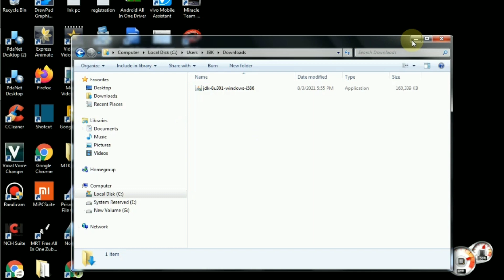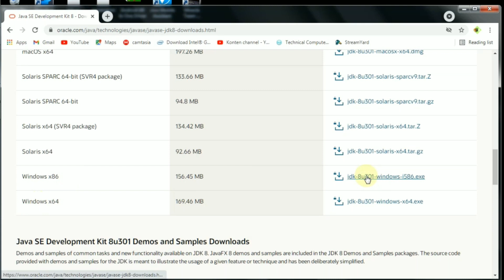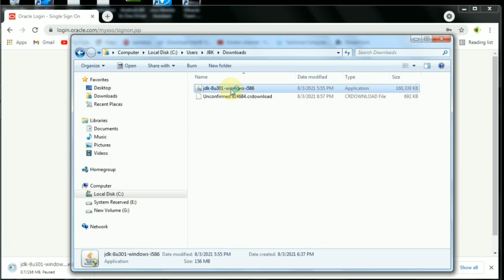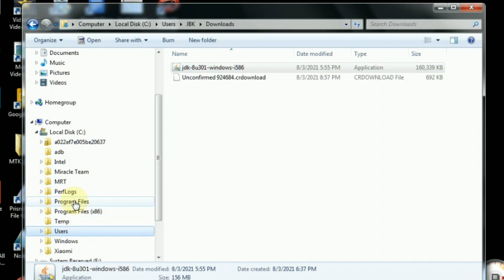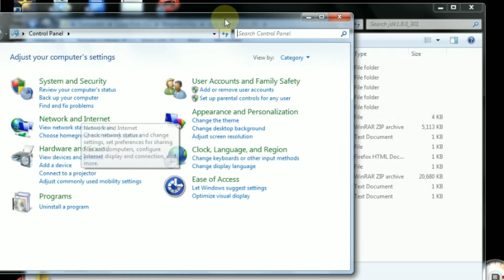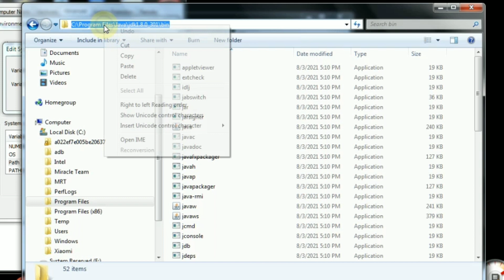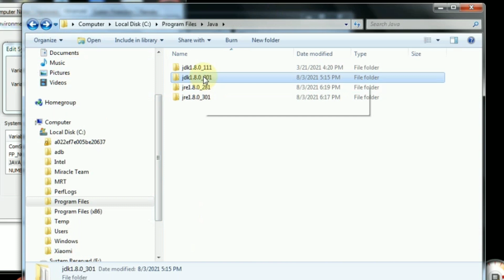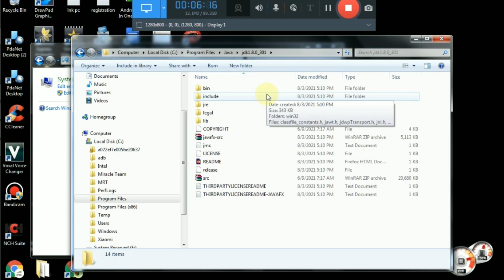Cara Download & Install JAVA JDK dan Setup PATH (Java SE Development Kit) 8 di Windows 7 32bit/64bit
Cara download dan instal java JDK di windows 7 32 bit serta cara setting path java JDK di windows 7 32bit
setting up java environment variables

- Gopay, Dana, Link Aja, QRIS